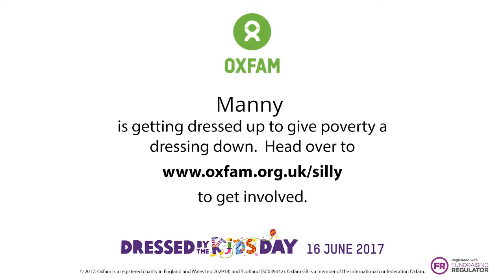Oxfam's Dressed By The Kids June 16th 2017 | I'm Taking Part!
Breaking news from Oxfam... I'm getting dressedbythekids on June 16th for charity! Wish me luck - The Greenwich Mummy